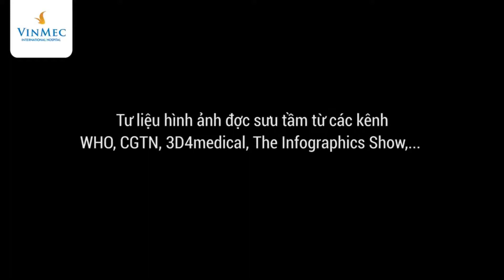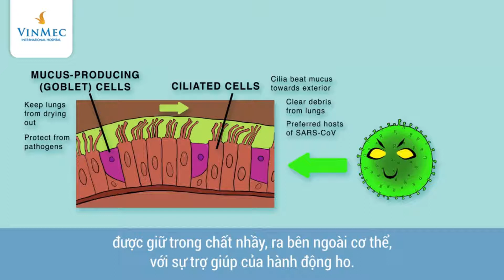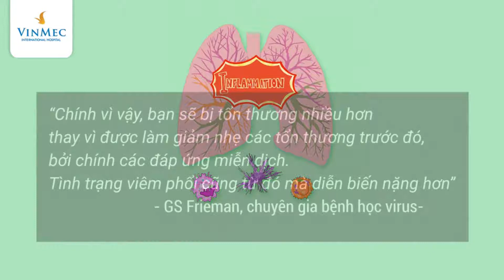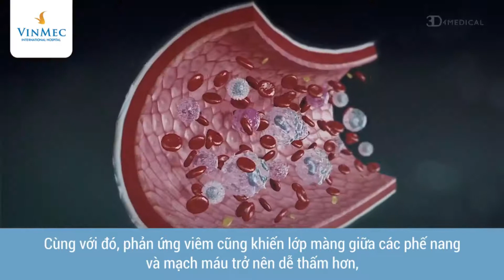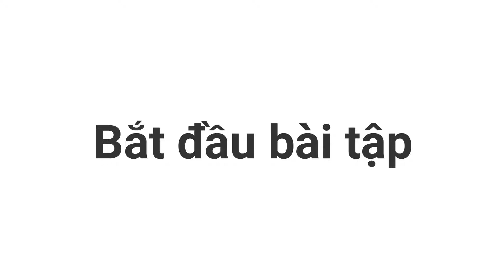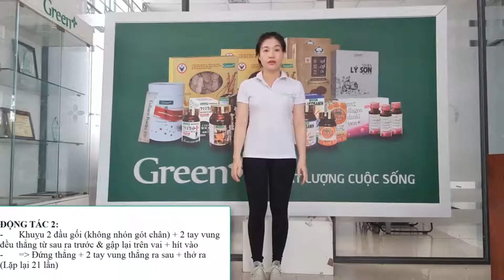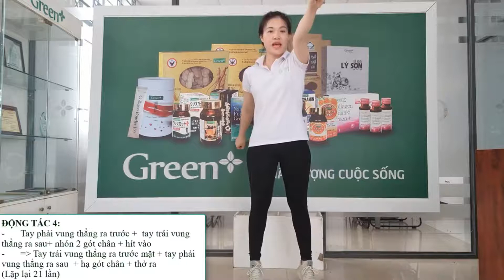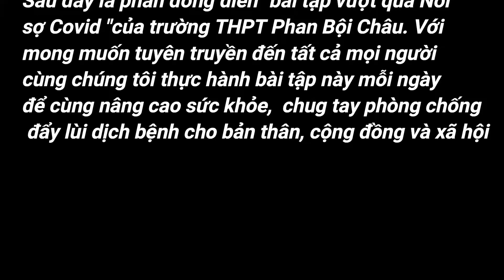Trường THPT Phan Bội Châu (Tam Kỳ) cùng “Quảng Nam – Vượt Qua Nỗi Sợ nCoV”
► Cuộc thi: Quảng Nam– Vượt Qua Nỗi Sợ nCoV
► Đơn vị tham dự: Trường THPT Phan Bội Châu (Tam Kỳ)
► Cuộc thi: Sáng tác video clip “Quảng Nam – Vượt Qua Nỗi Sợ nCoV”